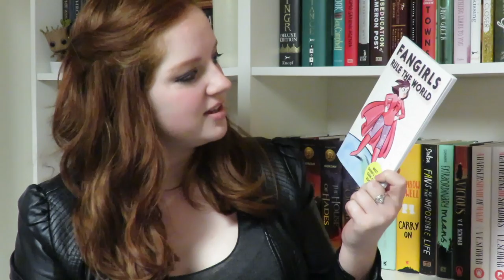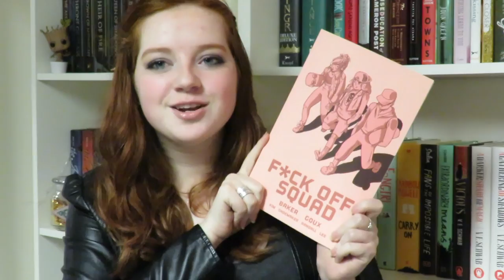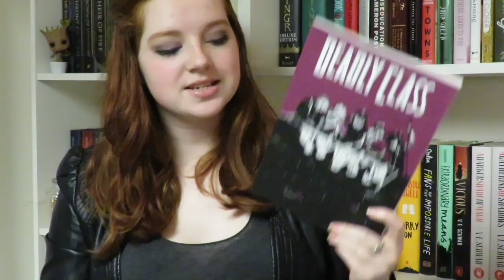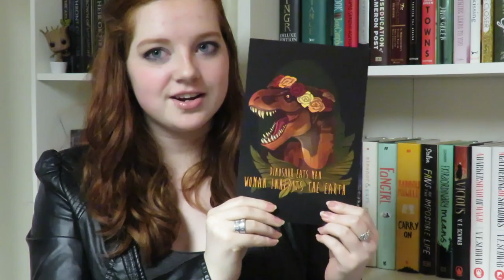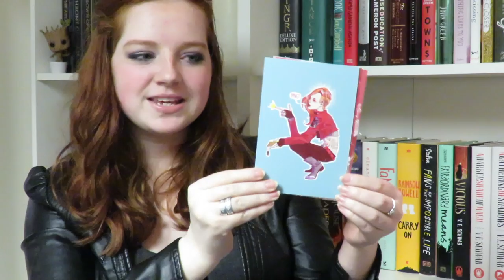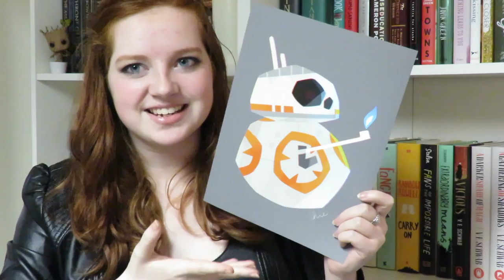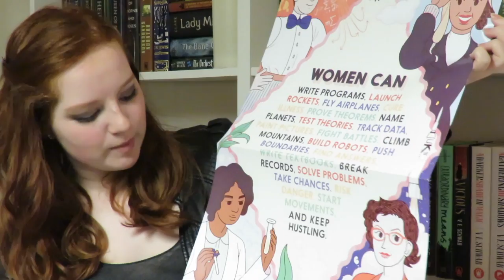Emerald City ComicCon 2016 Haul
Another year, another pair of aching feet. Seriously. I don't want to walk again for the next month...